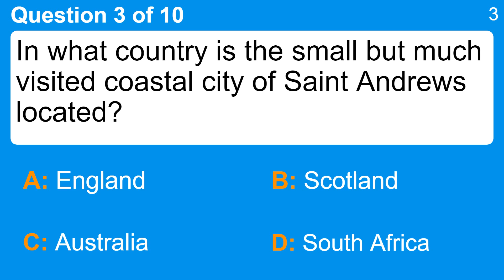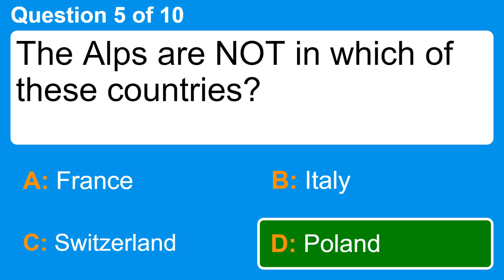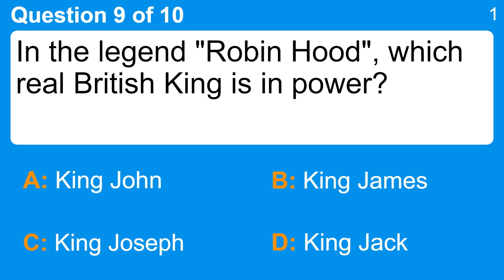Brain Exercise for trivia lovers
Question 1 : Which of these European Airports serves the most passengers per year?
 Answer a: Bari Airport
 Answer b: Frankfurt Airport
 Answer c: Los Rodeos
 Answer d: Newcastle Airport

Question 2 : Which of these events happens at Buckingham Palace?
 Answer a: Changing Of The Guard
 Answer b: The Queen waves from the balcony
 Answer c: The Prince's play Polo
 Answer d: The Queen holds a party for tourists

Question 3 : In what country is the small but much visited coastal city of Saint Andrews located?
 Answer a: Australia
 Answer b: England
 Answer c: Scotland
 Answer d: South Africa

Question 4 : The popular meme "Ancient Aliens" is based on a presenter from which channel?
 Answer a: Fox News
 Answer b: History Channel
 Answer c: MTV
 Answer d: QVC

Question 5 : The Alps are NOT in which of these countries?
 Answer a: France
 Answer b: Italy
 Answer c: Poland
 Answer d: Switzerland

Question 6 : Elton John sang about which Russian girl?
 Answer a: Nikita
 Answer b: Nicola
 Answer c: Nikki
 Answer d: Ninotchka

Question 7 : Think' and 'Respect' are two songs by which singer?
 Answer a: Aretha Franklin
 Answer b: Diana Ross
 Answer c: Janis Joplin
 Answer d: Marvin Gaye

Question 8 : You're looking in a thesaurus for this word. 'Clamorous,' 'noisy,' and 'deafening' are several other words you might find to mean the same thing!
 Answer a: Boisterous
 Answer b: Boysterous
 Answer c: Boistrous
 Answer d: Boisterus

Question 9 : In the legend "Robin Hood", which real British King is in power?
 Answer a: King John
 Answer b: King James
 Answer c: King Joseph
 Answer d: King Jack

Question 10 : Finish this line of Frankie Goes to Hollywood lyrics: 'Relax ___________'.
 Answer a: don't do it
 Answer b: oh oh
 Answer c: when you want to come
 Answer d: when you want to go to it